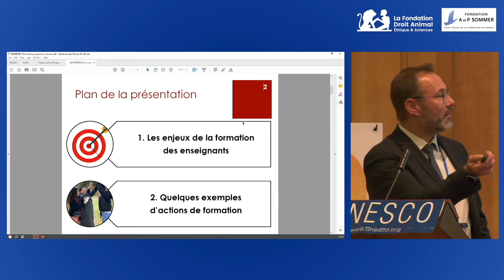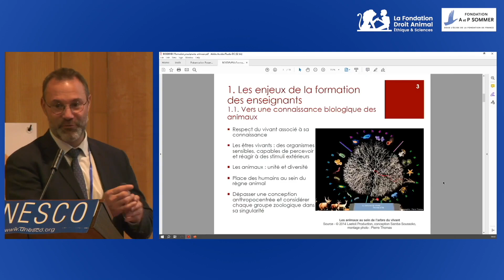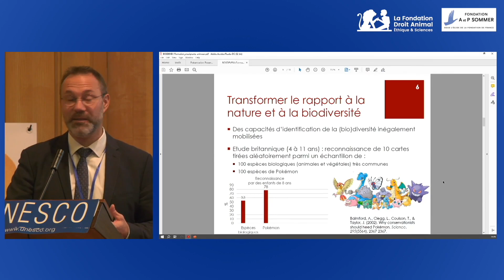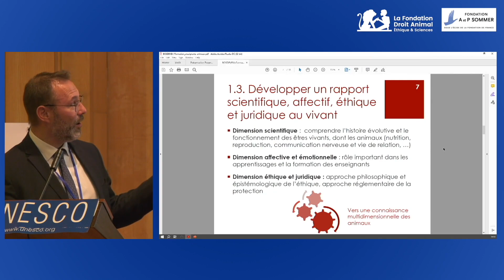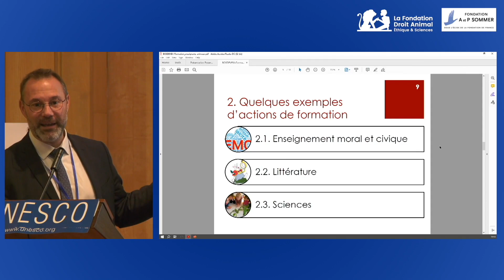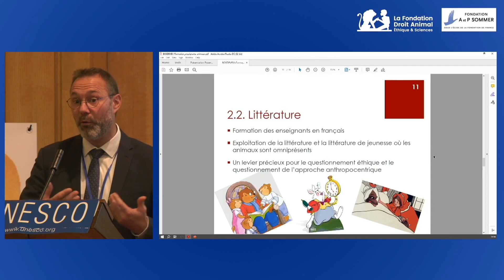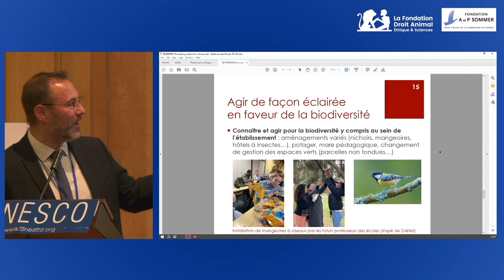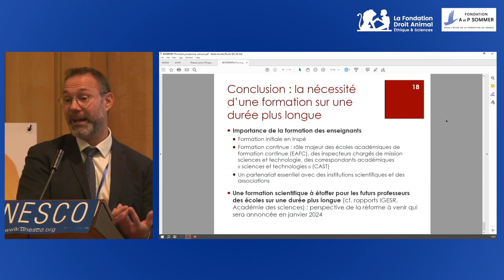Robin BOSDEVEIX "La formation des enseignants" | Colloque "Connaître et respecter les animaux"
Robin BOSDEVEIX, Directeur de l’Institut national supérieur du professorat et de l’éducation (INSPÉ) de l’académie de Créteil
"La formation des enseignants"

📆 « Connaître et respecter les animaux : un enjeu pour l'Éducation nationale »
Le 5 décembre 2023 à l'UNESCO

Ce colloque a dressé un état des lieux de l'enseignement du respect des animaux à l'école, prévu par la loi contre la maltraitance animale du 30 novembre 2021. De nombreux intervenants issus du monde de l’Éducation nationale, des sciences, de la société civile, ainsi que des élèves, étaient réunis pour échanger sur l'importance de développer les notions de respect et d'empathie pour les animaux.

PROGRAMME DU COLLOQUE :

ALLOCUTION DE BIENVENUE par Louis SCHWEITZER, président de la LFDA et de la Fondation A. et P. Sommer

Partie I : POURQUOI LES ANIMAUX SONT-ILS IMPORTANTS DANS L’ÉDUCATION ?
« AIMER, CONNAÎTRE, RESPECTER : APPORTS POUR LA SOCIÉTÉ D’UNE MEILLEURE CONSIDÉRATION DE L’ANIMAL », Dominique DROZ (psychologue clinicienne)

Partie II : QUELLES CONNAISSANCES TRANSMETTRE AUX ÉLÈVES POUR RESPECTER LES ANIMAUX ?
ENQUÊTE EN CLASSES DE CM1-CM2 : « LA CONNAISSANCE DES ANIMAUX ET LE BIEN-ÊTRE ANIMAL »
TABLE RONDE : « QU’ENSEIGNER AUX JEUNES ? »
Animée par Laurence PARISOT (vice-présidente de la LFDA). Avec Marie-Laure LAPRADE (enseignante, présidente d’Éducation Éthique Animale), Jessica SERRA (éthologue, autrice et directrice de collection), David BOUDEAU (professeur de SVT et président de l’APBG), Arnaud BAZIN (vétérinaire et sénateur)
ALLOCUTION de Céline TELLIER, ministre wallonne de l’Environnement, de la Nature, de la Forêt, de la Ruralité et du Bien-être animal

Partie III : COMMENT ENSEIGNER LA CONNAISSANCE ET LE RESPECT DES ANIMAUX ?
TABLE RONDE : « OUTILS INSTITUTIONNELS OU ISSUS DE LA SOCIÉTÉ CIVILE »
Animée par Louis SCHWEITZER (président de la LFDA et de la Fondation A. et P. Sommer). Avec Boris ALBRECHT (directeur de la Fondation A et P Sommer), Yann BRUYÈRE (DGESCO), Mélissa CONTÉ (rédactrice en chef des magazines jeunesse Wapiti et Curionautes des sciences), Michèle DELL’ANGELO (membre du conseil d’administration de la SPA), Julie CARBONNIER (cheffe de projets pour la Trousse à Projets)
« CONNAÎTRE ET RESPECTER LES ANIMAUX : UN ENJEU POUR LA JEUNESSE », ÉCHANGES AVEC DES COLLÉGIENS animés par Louise TOURRET
SYNTHÈSE ET CLÔTURE DU COLLOQUE par Louis SCHWEITZER, président de la LFDA et de la Fondation A. et P. Sommer